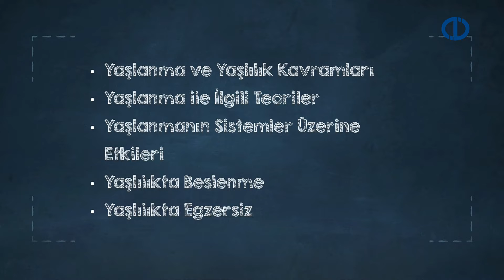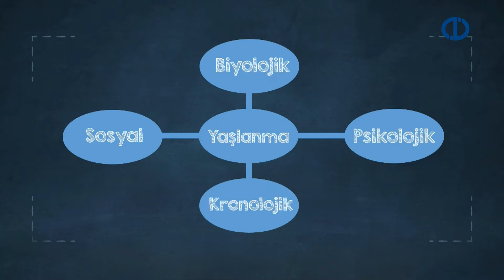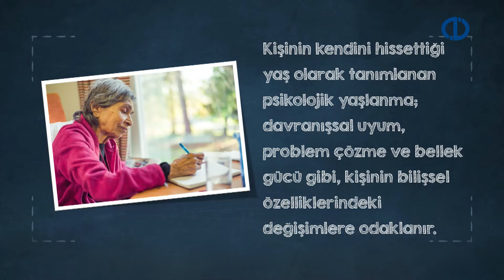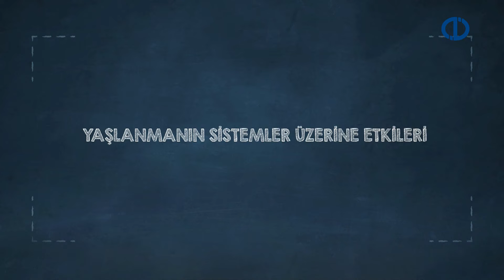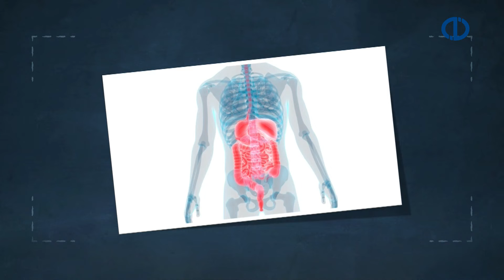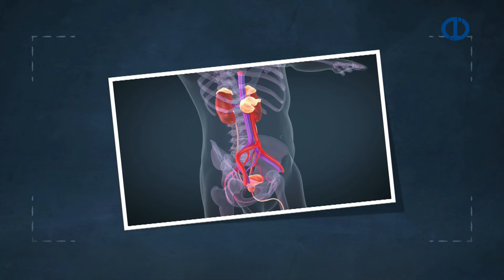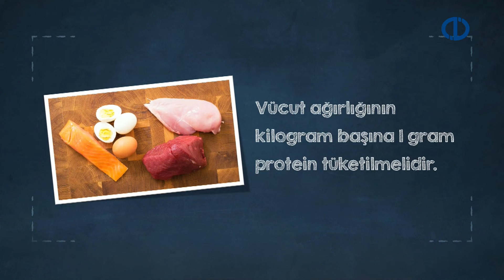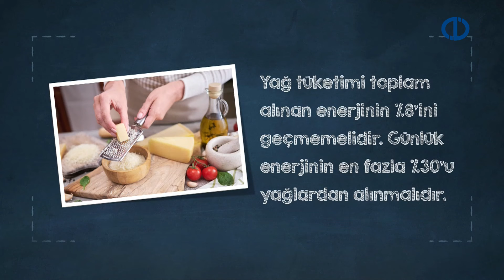TEMEL SAĞLIK VE HASTALIK BİLGİSİ - Ünite 4 Konu Anlatımı 1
Besin gruplarını sayabileceksiniz.
Fiziksel aktivite ve egzersiz arasındaki farklılıkları tanımlayabileceksiniz.
Fiziksel aktivite eksikliğinin sağlığa zararlarını ve düzenli fiziksel aktivitenin sağlığa yararlarını anlatabileceksiniz.
Egzersiz tiplerini ve özelliklerini tarif edebileceksiniz.
Çocuk, genç, yetişkin, yaşlı, hamile ve yeni doğurmuş annelerde egzersizin önem ve kurallarını değerlendirebileceksiniz.
Egzersizde sağlık ve güvenliği etkileyen risk faktörlerini ayırtedebileceksiniz.
Yeterli, dengeli ve sağlıklı beslenmeyi tanımlayabileceksiniz.
Besin ögelerini ve görevlerini anlatabileceksiniz.